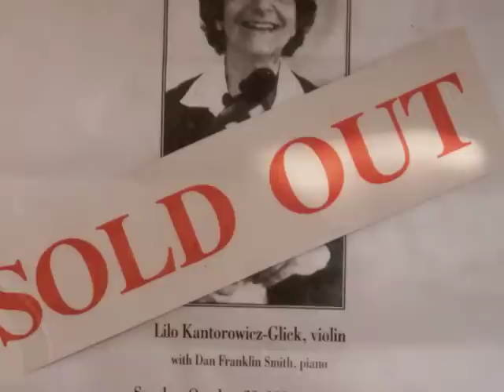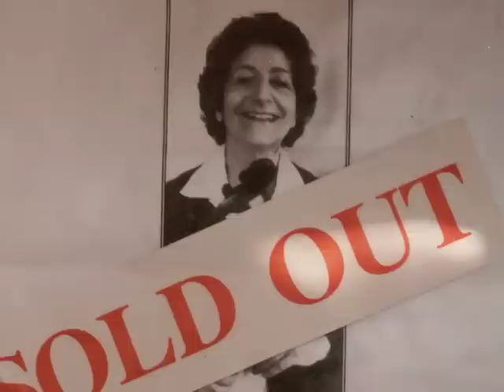Lilo Kantorowicz Glick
Lilo Kantorowicz Glick (18 February 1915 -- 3 June 2013), violin student of Carl Flesch, Max Rostal, Maxim Jacobsen, Alfred Wittenberg, Raphael Bronstein, Dorothy DeLay, and Samuel Kissel, had an eighty-year performing and teaching career. The Csárdás performance is from 1999.